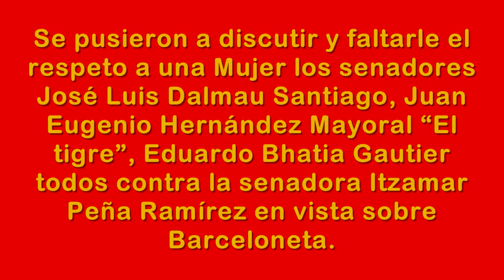Senadores PPD Son un Estorbo Público en el gobierno de Puerto Rico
Legisladores de la "Minoría Popular PPD" Son un Estorbo Público, en el gobierno de Puerto Rico, tratando de atrasar los trabajos apropósito. Se pusieron a discutir y faltarle el respeto a una Mujer, los senadores José Luis Dalmau Santiago, Juan Eugenio Hernández Mayoral "El tigre", Eduardo Bhatia Gautier todos contra la senadora Itzamar Peña Ramírez en vista sobre Barceloneta del Sr. Sol Luis Fontánez Olivo -- Alcalde de Barceloneta

Aníbal con sus 24 Acusaciones Federales, y Acusaciones Familiares por Corrupción, también con sus 10 colaboradores Directos que se declararon Culpables de Robar para Acevedo Vila, y su nefasto historia de desgobierno que dejo en la Quiebra a Puerto Rico, no le mete miedo a nadie!

Menos sus "Cómplices del Desastre del Partido Popular Soberanista Independentista", como Alejandro García Padilla el Flojo y Malcriado, Héctor Ferrer el Flojo y Malcriado, David Bernier el Flojo Sin Rumbo ni idea, José Hernández Mayoral el Flojo y el gallito marueco que se huye, y los demás Cómplices de Acevedo Vila y Sila Calderón que Destruyeron la Economía de Puerto Rico en 8 años, ese partido SIN Ideal definido, SIN OBRAS, NO tiene futuro, Ni son la esperanza de ningún pueblo, Ni nunca lo han sido.

Cual es el Gran Legado del PPD luego de Ocho años en el poder???
Que hicieron en 8 años los Populares Soberanistas PPD para Beneficiar al pueblo de Puerto Rico y Mejorar su Economía? Pregúntate.

Como el "Partido Popular Soberanista Independentista PPD" que llevo a la Quiebra al país en 8 años, y a la vergüenza internacional, por tener al primer gobernador Popular, como gobernador de Puerto Rico, estando Acusado Federalmente por Corrupción, pretenda ahora ser parte de la solución?

Si El PPD es parte del problema. Por eso estamos como estamos gracias a los infelices Populetes! Por eso el PPD NUNCA MAS!!! ► PUBLICADO POR: